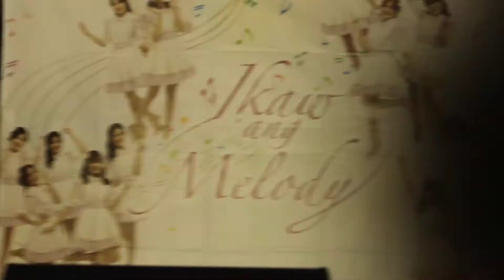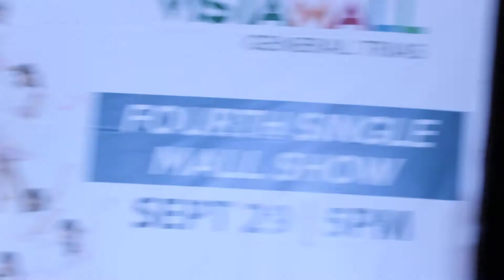[Oshi Cam] MNL48 Sela - So Long @ Vista Mall General Trias 290919